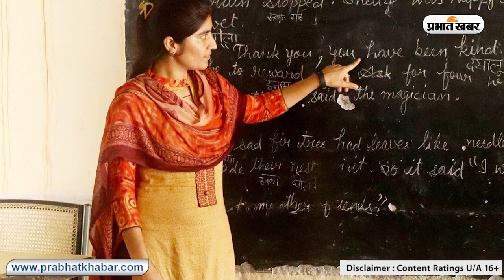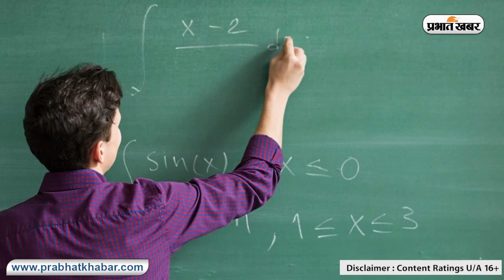आरक्षित हाईस्कूल शिक्षकों की सीटों पर भी होगी नियुक्ति, 60 हजार पदों पर नियुक्ति की तैयारी तेज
झारखंड शिक्षक नियुक्ति को लेकर इंतजार लंबा हो रहा है.  अब झारखंड राज्य के प्लस टू विद्यालयों में अब हाइस्कूल शिक्षकों के लिए आरक्षित सीटें रिक्त नहीं रहेंगी. अगर आरक्षित पद पर शिक्षक सफल नहीं होते हैं, तो रिक्त पदों को सीधी नियुक्ति के लिए आवेदन जमा करनेवाले अभ्यर्थियों से भर दिया जायेगा. स्कूली शिक्षा एवं साक्षरता विभाग द्वारा प्लस टू शिक्षक नियुक्ति नियमावली में किये गये संशोधन में इसका प्रावधान किया गया है.
प्लस टू विद्यालय की नियुक्ति में हाइस्कूल के शिक्षकों के लिए 50 फीसदी पद आरक्षित है. अब तक झारखंड गठन के बाद प्लस टू विद्यालयों में जब भी शिक्षकों की नियुक्ति हुई है, हाइस्कूल शिक्षकों के लिए आरक्षित आधी से अधिक सीटें रिक्त रह गयीं. विज्ञान विषयों में तो रिक्त सीटों की संख्या 50 फीसदी से अधिक थी.
स्कूली शिक्षा एवं साक्षरता विभाग ने बदलाव के बाद नियमावली को शिक्षा मंत्री की सहमति के बाद वित्त, विधि व कार्मिक विभाग को भेजा था. विभागों ने भी सहमति दे दी है. अब संशोधित नियमावली को कैबिनेट की स्वीकृति के लिए भेजा जायेगा.